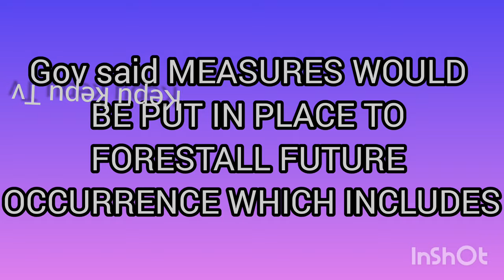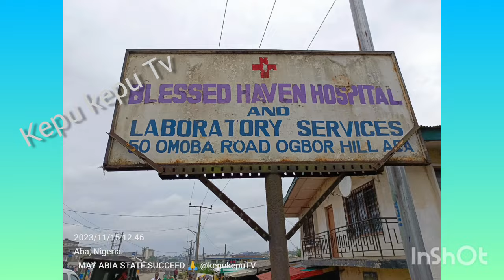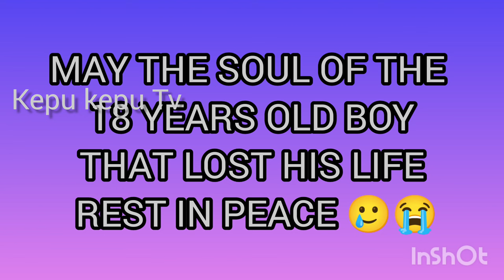GOV ALEX OTTI VISITS OGBORHILL Aççìdéñt vïctím$. ALSO CLEARED THEIR BILLS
for more breaking news in Abia state